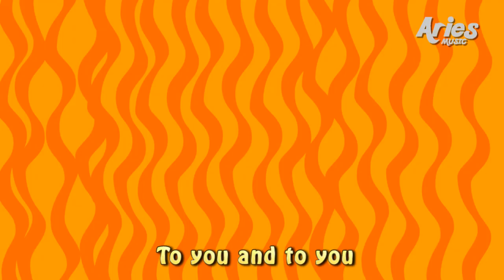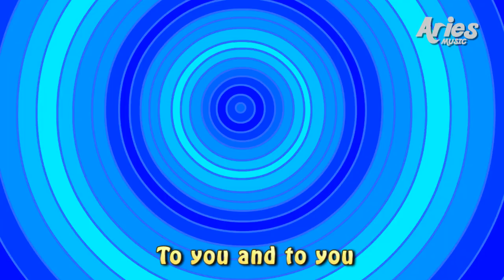Good Morning - Children Songs (Donny & Mary)